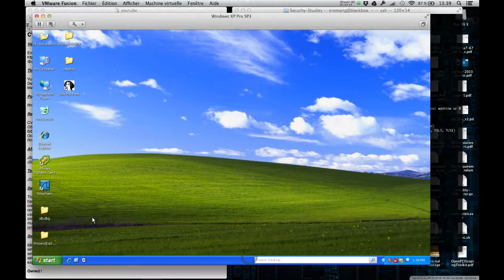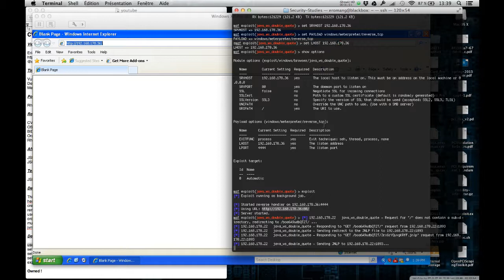CVE-2012-1533 Oracle Java Web Start Vulnerability Metasploit Demo